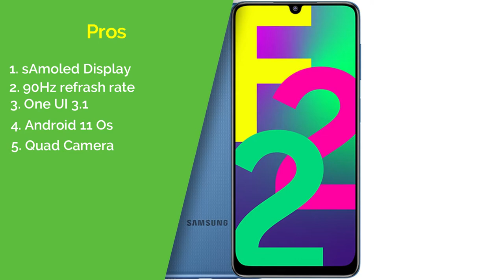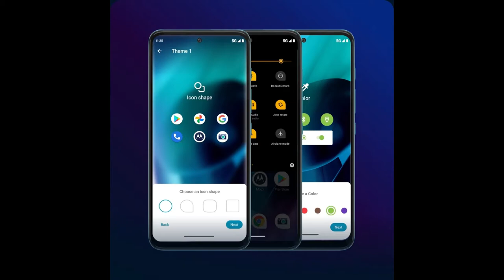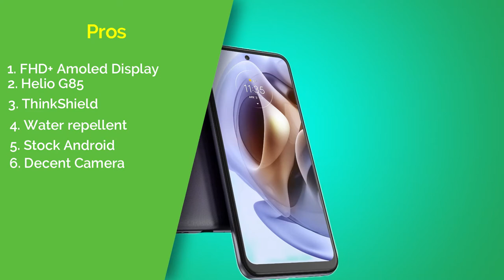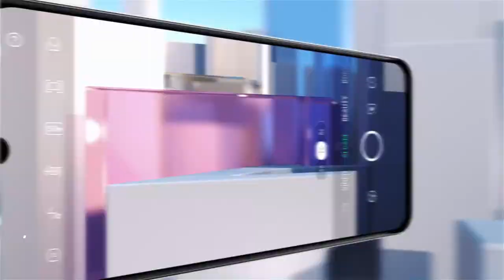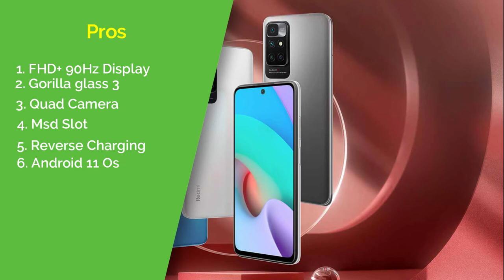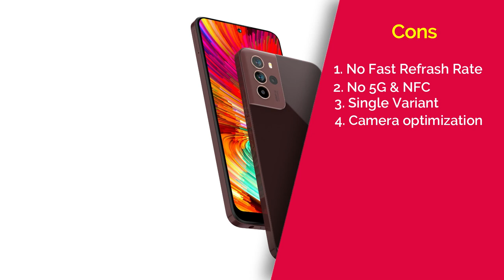Top 5 Best Smartphone Under 12000 | All Rounder Mobile Under 12000 | Mobile Under 13000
In this video I have told you about the best mobile phones which are priced under 12000 & 13000 rupees and which provide you value for money feature.

Queries Solved:
▪ 12000 price mobile
▪ 6gb ram mobile under 12000
|| 00:00 Intro
|| 00:56 Best Phone Under 12000 No 5
|| 02:52 Best Phone Under 12000 No 4
|| 04:37 Best Phone Under 12000 No 3
|| 06:46 Best Phone Under 12000 NO 2
|| 08:20 Best Phone Under 12000 No 1

◈◈◈◈◈◈◈MUSIC USED◈◈◈◈◈◈◈
Crockpot NCS - @YoutubeMusicLibrary

Keep Supporting 😇🙏